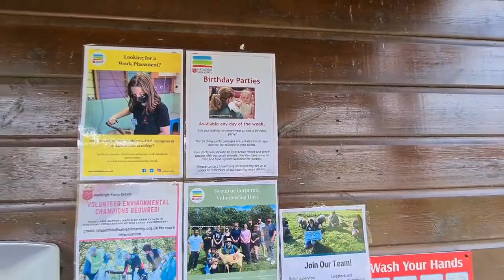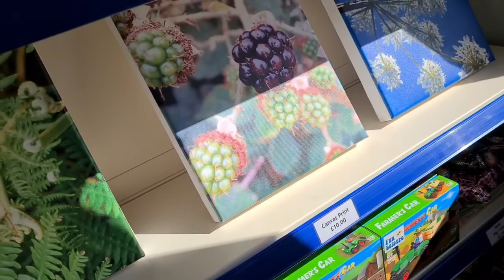Dave's and Jordans Adventures - Hadleigh Farm and rare breeds centre.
Today Dave and Jordan explored Hadleigh Farm.